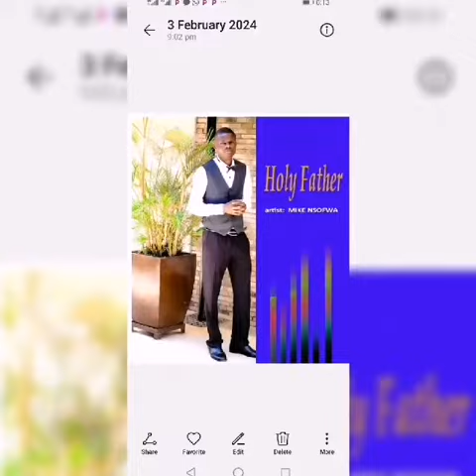mike Nsofwa...holy father